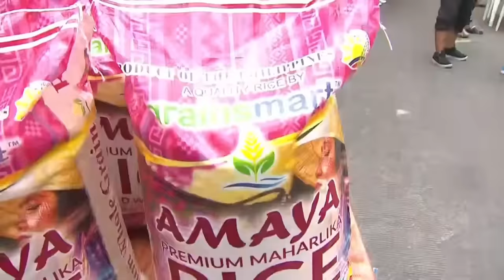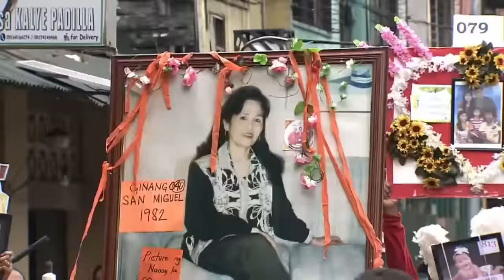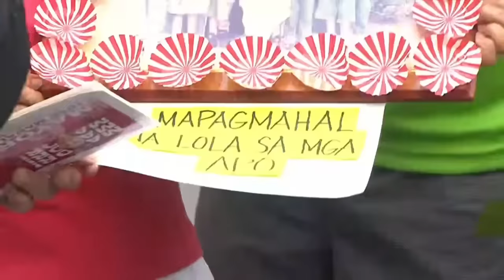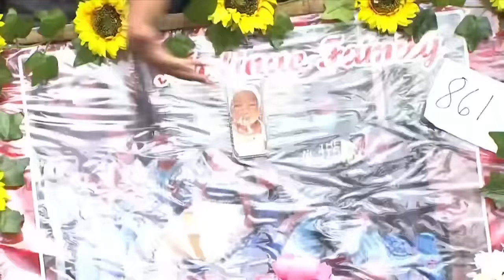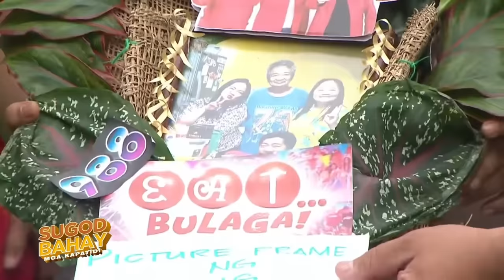Tash as Mayor Jose's cheerleader! 😍 | SUGOD BAHAY MGA KAPATID | EAT BULAGA | Jan. 31, 2024